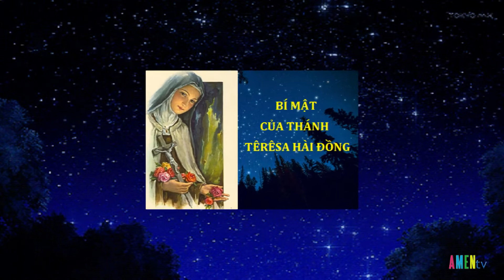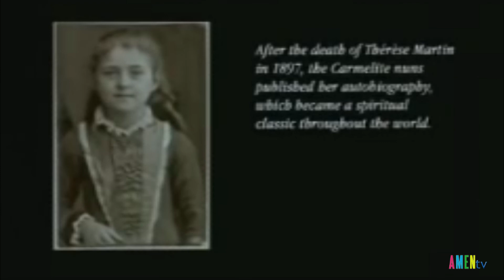BÍ MẬT CỦA THÁNH TÊRÊSA HÀI ĐỒNG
01.10 - Mừng Đại Lễ Thánh Têrêsa Hài Đồng Giêsu
Bạn đã bao giờ nghe về Thánh Thérèse hay Thánh Têrêsa Hài Đồng và những bí mật về thánh nữ? Bạn có biết tại sao có rất nhiều người chọn ngài làm thánh quan thầy, và là người bạn gần gũi nhất của mình không?
Chúng ta hãy bắt đầu tìm hiểu…